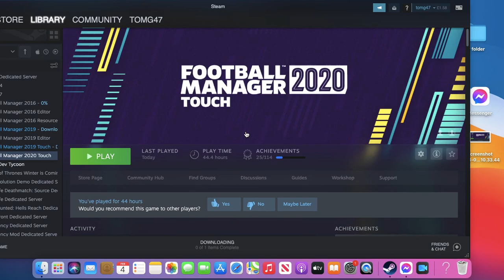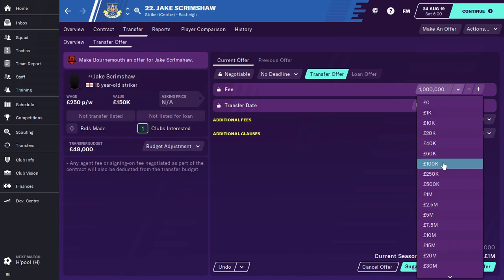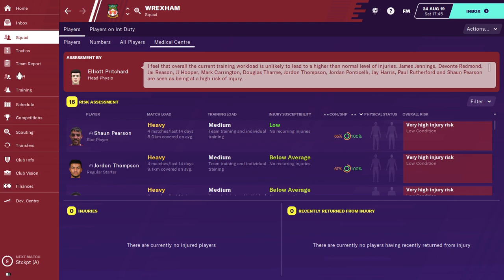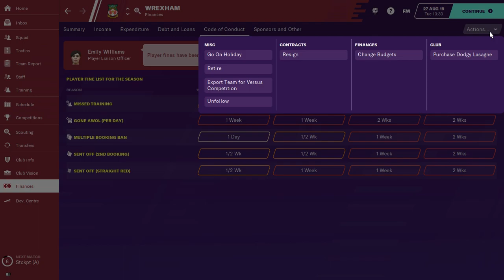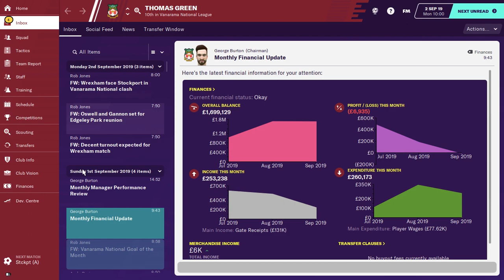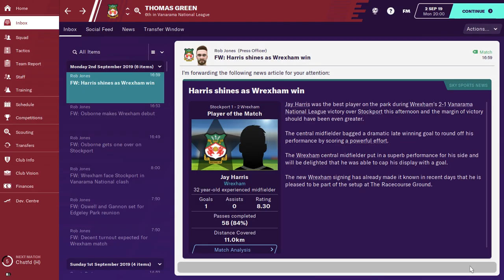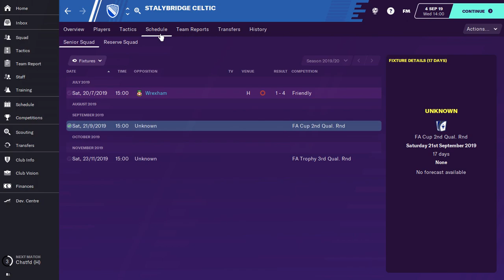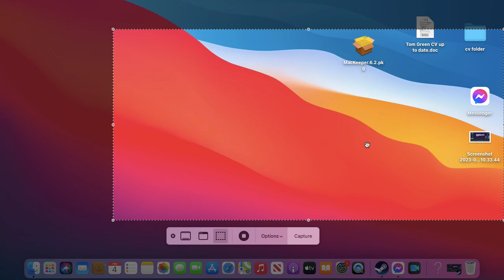Football Manager road to glory Wrexham AFC road to glory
football manager new transfers and we progress to league 2?